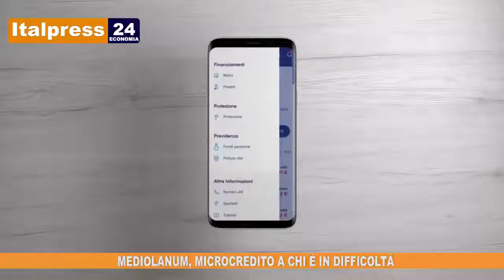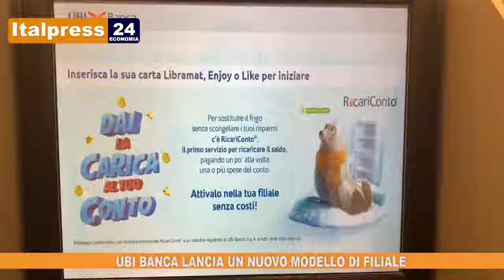Tg Economia del 14/10/2019